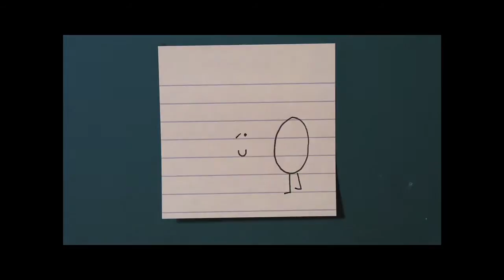Flying Boy Films Demo Reel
A demo reel we put together from footage we've shot.

Cameras Used:
HVX100A with Redrock (24mm 2.8D and 50mm 1.4D Nikon Lenses), DVX100, and an old JVC that we wouldn't cry over if it fell from the side of the car. :)

Footage is from a recent independent feature shot this winter, a couple of drifting docs, and a stopmotion animation of sorts.